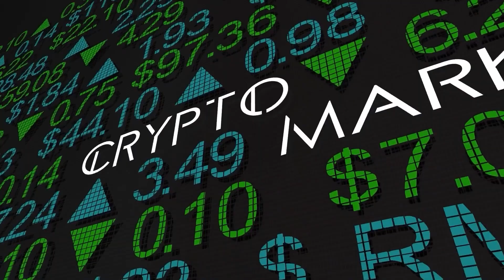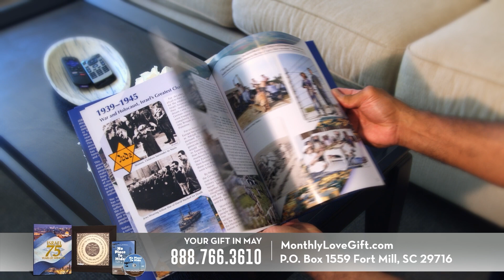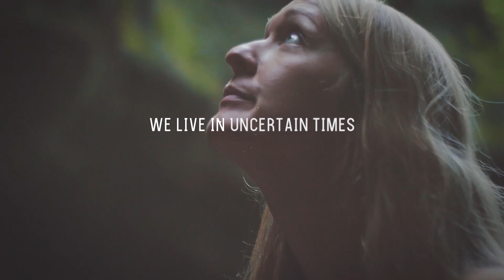" I Deserved Hell" | Shabbat Night Live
YeHoVaH has always guided us and protected us — even while we strayed from him. That’s the realization that Rodney Thompson had after being arrested and committed to a mental hospital. In this episode, in his own words, you will hear why he felt he “deserved hell” but was spared thanks to the obedience of Yeshua’s servants.